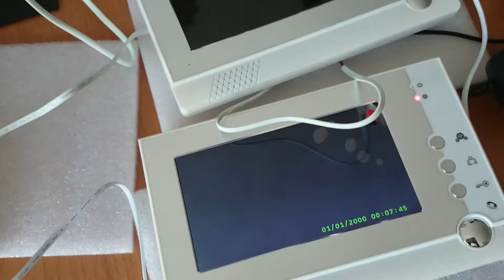Tutorial test su banco Videocitofono condominiale fotorecorder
Categoria completa videocitofoni